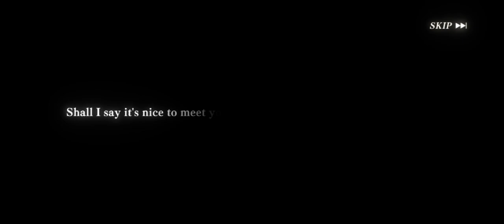Youm And Myulan Summons - Slime Isekai Memories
No Commentary